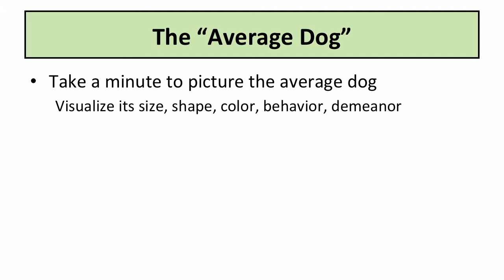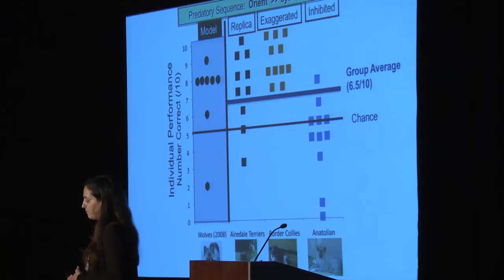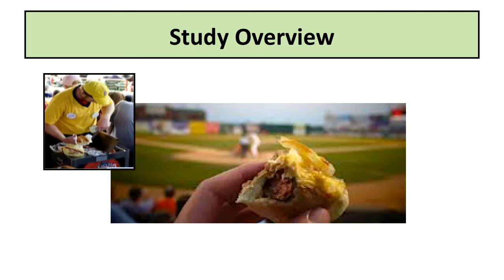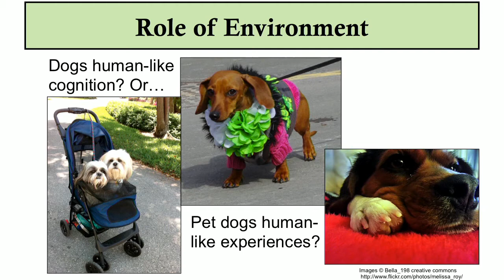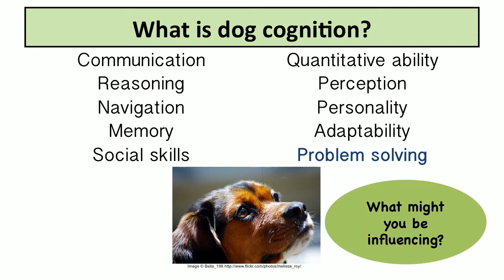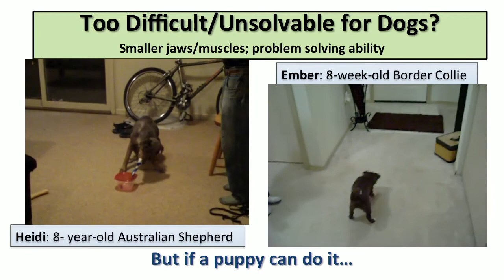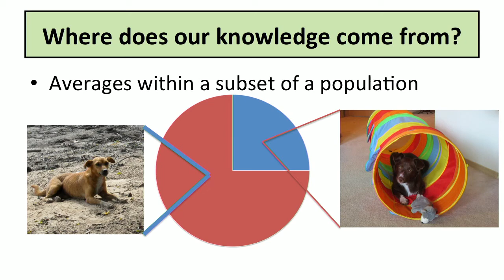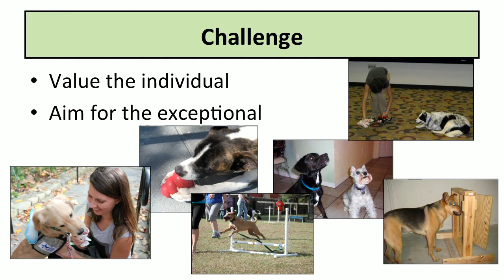The Mind of the "Average" Dog: Are We Barking up the Wrong Tree? Lecture by Monique Udell 2013.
Dr. Monique Udell presenting at SPARCS 2013. More information on canine science can be found